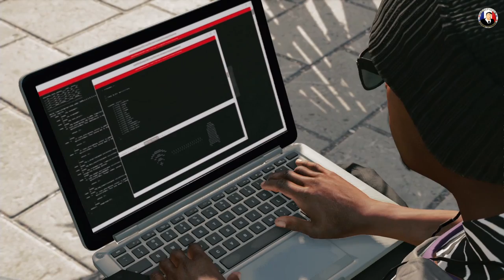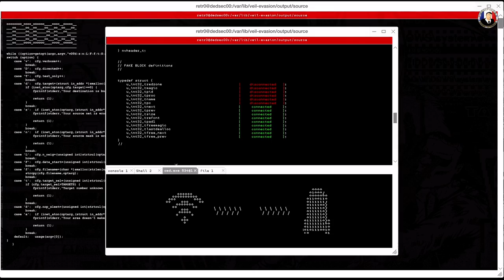Watch Dogs 2 FR #21 Piratage D'un Complexe Ultra Top Secret !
➥ Coucou à tous voila la suite de la série que vous regardez en ce moment c'est ici ➽ ★
Watch Dogs 2 est un jeu d'aventure en monde ouvert faisant suite aux événements du premier épisode. Ce nouvel opus de la franchise nous entraîne au cœur de la ville de San Francisco dans la peau du nouveau héros Marcus Holloway, un jeune hacker surdoué victime des algorithmes prédictifs du ctOS 2.0 qui l’accusent d’un crime qu’il n’a pas commis. Dans sa quête de vérité, Marcus pourra hacker les infrastructures de la ville ainsi que les personnes qui sont connectées au réseau

Ma config i7 5960X 3.50 Ghz SLI 2x Titan X 12 Go - 16 Go DDR4 2 SSD De 1TO 1 SSD PCI 512 GO